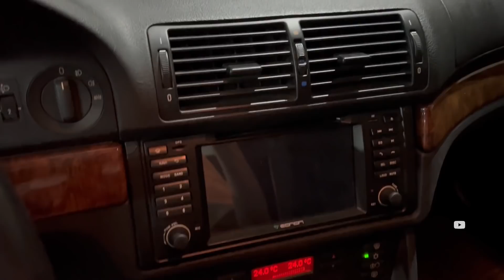EL BMW MAS VIRGEN QUE NUNCA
Le hacemos cositas el bmw en el taller de Rorro